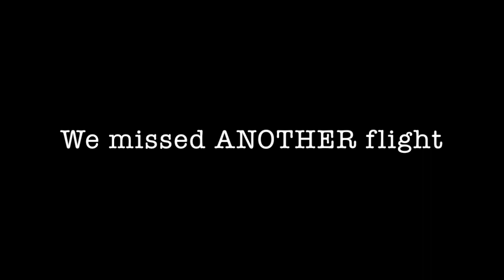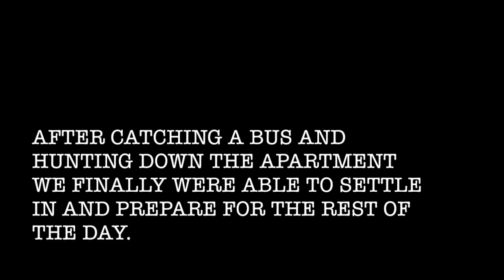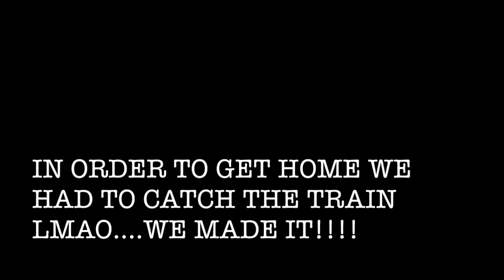LONDON TRAVEL VLOG PART I: Westfield Mall, Caluccio's, & Clubbin' | VLOG 15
LONDON WAS AMAZING! LIKE I COULD SEE MYSELF LIVING THERE. IT WAS SO RELATABLE IN A SENSE THAT ENGLISH IS THE PRIMARY LANGUAGE BUT AT THE SAME TIME IT IS SO DIFFERENT FROM AMERICA. I HAD A BLAST AND CAN'T WAIT TO GO BACK!

Please continue to support me as I go through this journey on YouTube. I want to see you all grow with me.